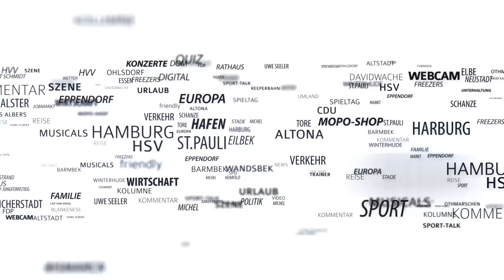Nach Sammer-Kritik: Das sagt HSV-Boss Bruchhagen